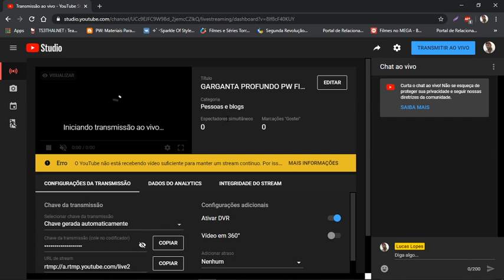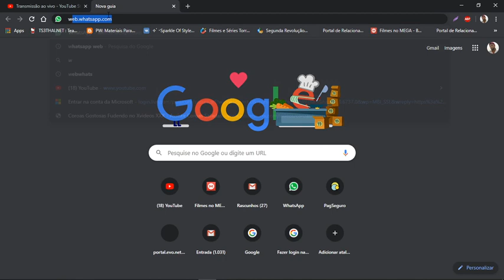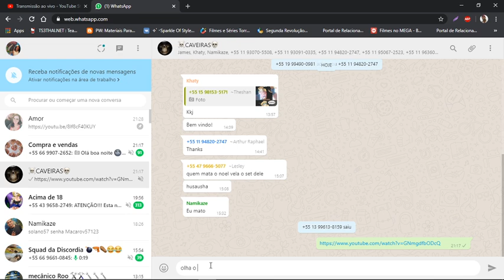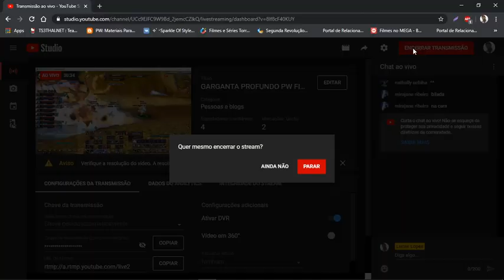GARGANTA PROFUNDO PW FIDELITY KKKKKK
CLÃ CAVEIRAS...